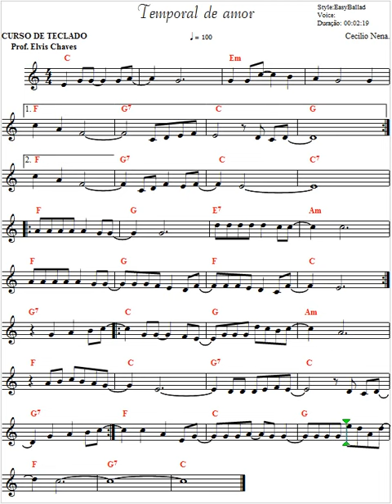Temporal de amor - Partitura